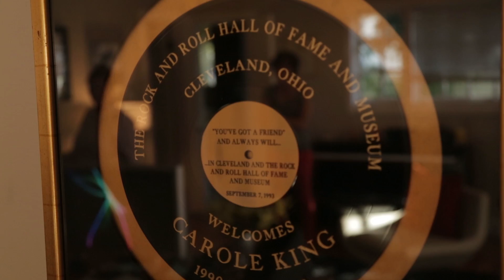Carole King Talks About Songwriting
In this interview, Carole talks about songwriting with Gerry Goffin.